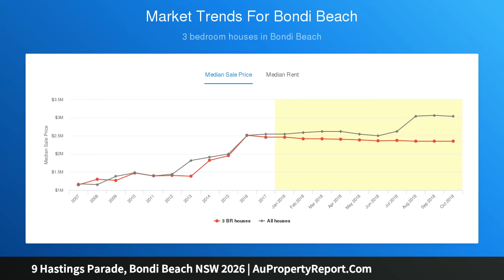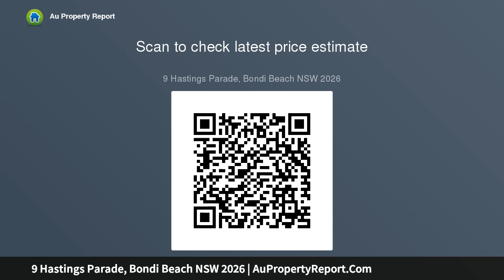9 Hastings Parade, Bondi Beach NSW 2026 | AuPropertyReport.Com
9 Hastings Parade, Bondi Beach NSW 2026
Property Type: house
Bedrooms: 3
Bathrooms: 3
Car Space: 0
Rare Affordable Semi in a Sensational Location